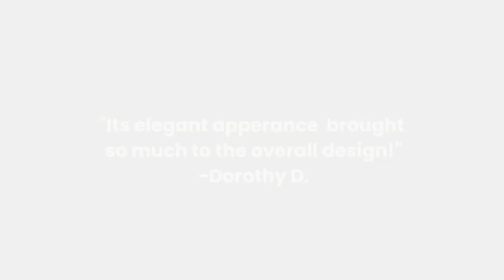Wood Corbels: Enhance Your Space with Authentic Craftsmanship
Enjoy the warmth and beauty of authentic hand-carved hardwood brackets and corbels. With the proper installation, our wood brackets and corbels can support up to 250lbs, which gives you the flexibility to use in decorative applications or load bearing. Available in a variety of wood species, including paint grade, these brackets and corbels are sure to suit any project needs.  They arrive sanded and ready for paint or stain.